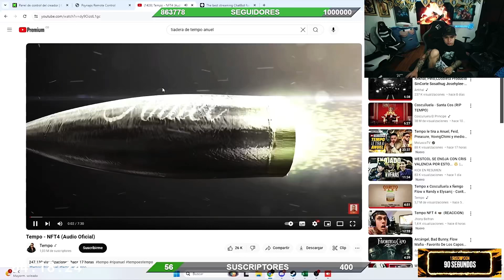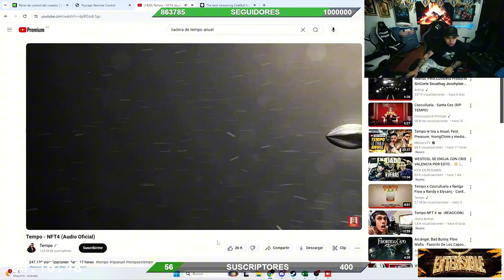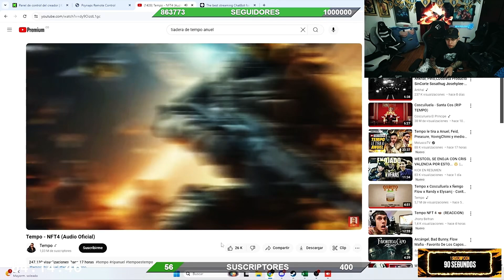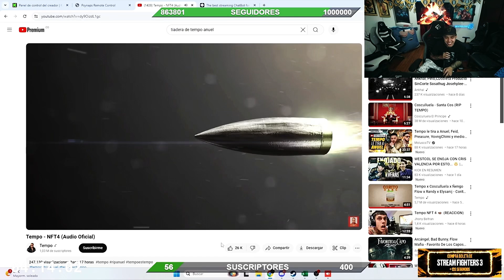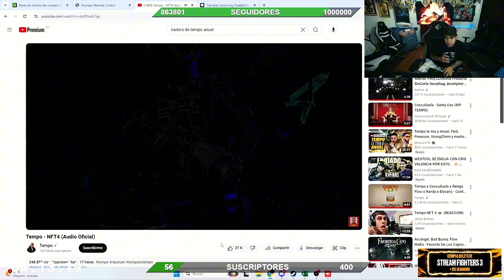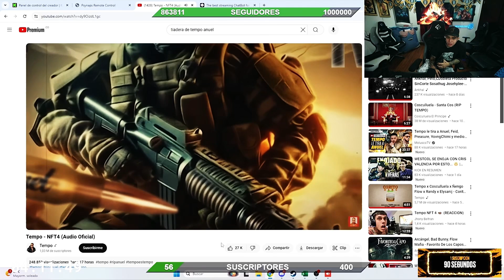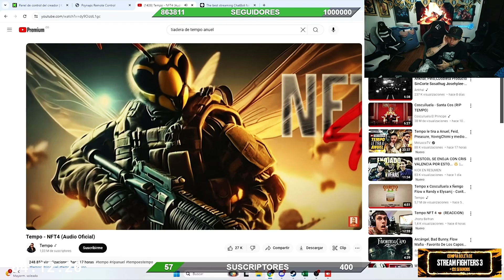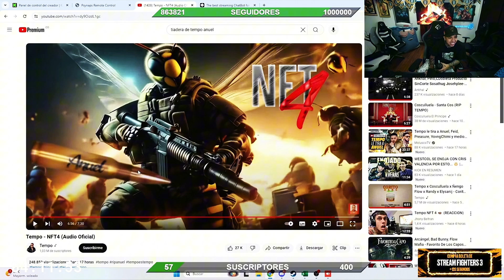WESTCOL REACCIONA A LA TIRADERA DE TEMPO A ANUEL😳